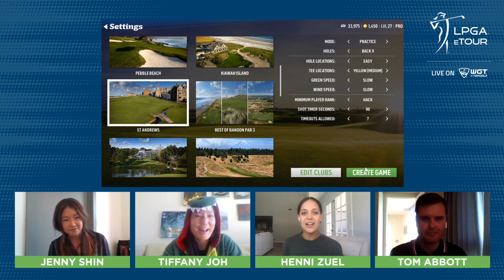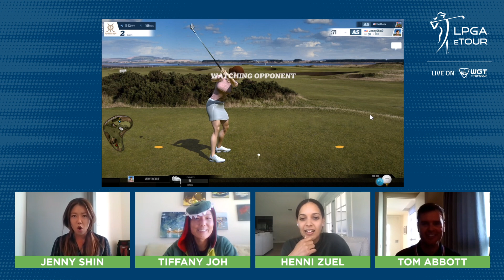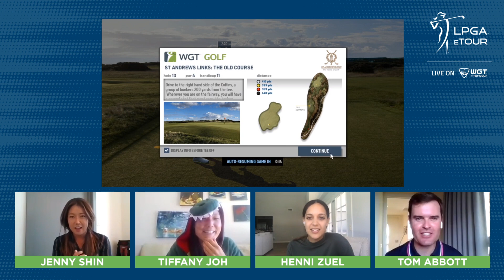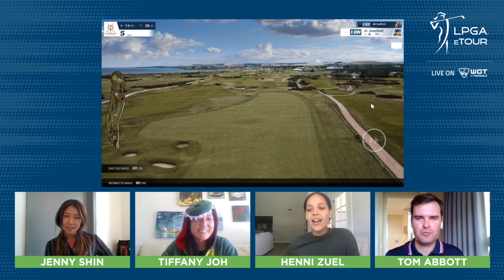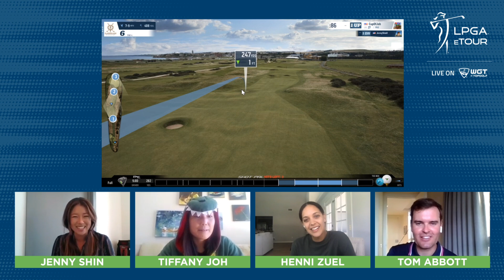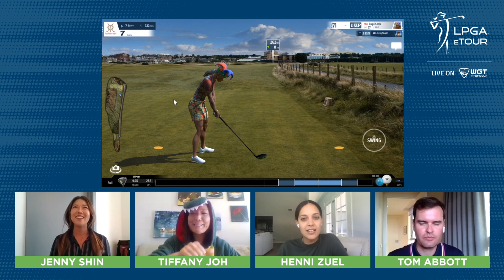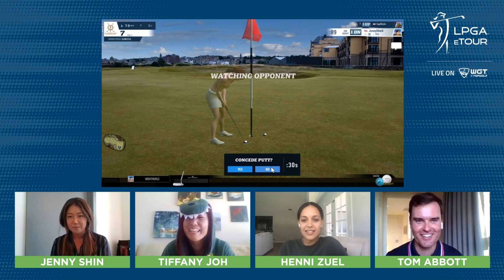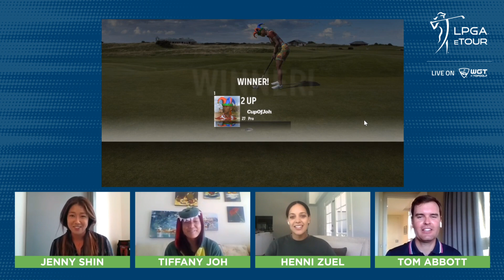2020 LPGA eTour Live WGT Jenny Shin vs Tiffany Joh | Golf Channel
Jenny Shin and Tiffany Joh square off in Match 3 on LPGA eTour Live on WGT by Topgolf, played on The Old Course, St. Andrews, Scotland.